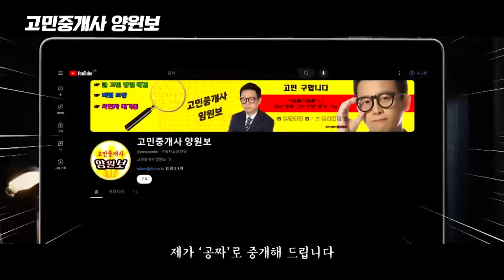'2살 아이' 차에 두고 낚시 간 아빠...문 잠겨 구조대원까지 출동 글로벌픽 / JTBC 사건반장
사람들이 차에 바짝 달라붙어 있죠. 창문에 얼굴을 가져다 대고는 차 안을 열심히 살피는 모습인데요. 무슨 일인지 손으로 창문을 쿵쿵 내려치며 답답해하기도 합니다. 차 안에 혼자 젖병을 꼭 안은 채 멀뚱히 서 있는 2살짜리 아이가 있었기 때문입니다. 아빠와 놀러 나온 막내아들인데요. 아들을 차에 두고 잠시 낚시하러 간 사이! 아이가 차 문을 덜컥 잠가버렸고 하필이면 차 키도 차 안에 두고 내렸던 겁니다. 그렇게 차 안 아이와 아빠는 1시간이나 씨름을 했고, 애가 혹시나 잘못될까 구조대원까지 불렀습니다.